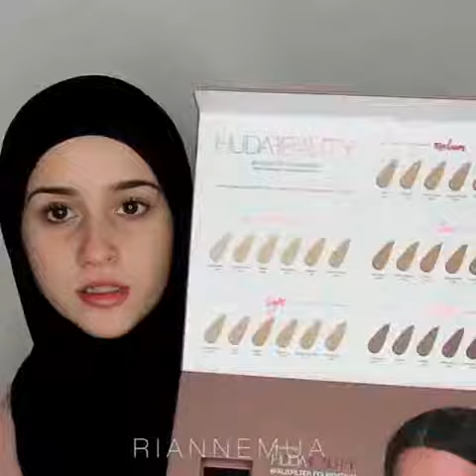Beautiful makeup Looks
beautiful makeup looks for african americans
beautiful makeup looks when you want to change it